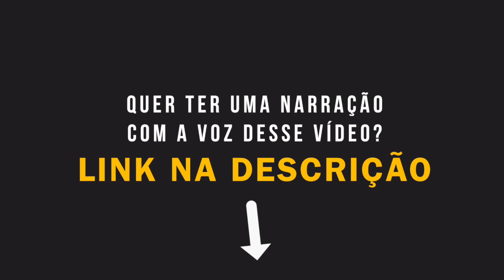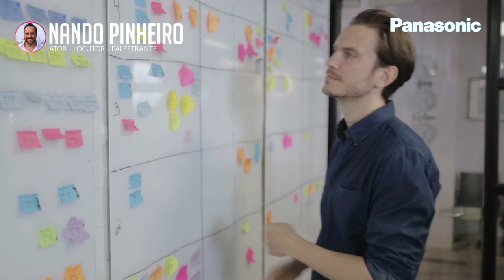VIDEO HOMENAGEM PANASONIC NANDO PINHEIRO INSTITUCIONAL